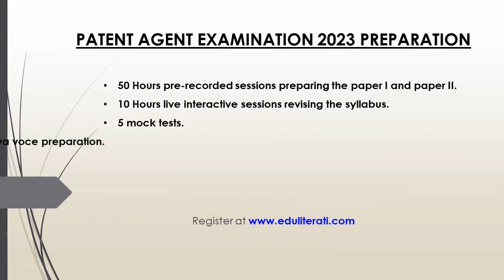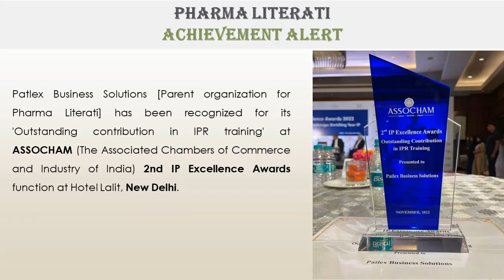Pharma Literati Magazine - Issue 005 - December 2022